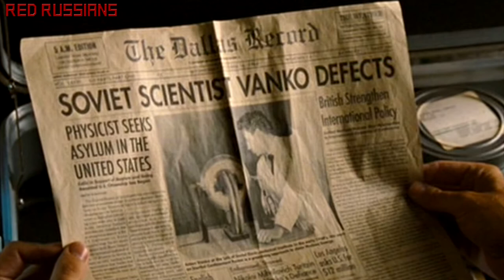Top 10 Russian Characters In The Movies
In this video, I'll tell you about the top 10 Russian characters in the movies. Did you know that the idols of Arnold Schwarzenegger were Soviet weightlifters?
Welcome to the channel Red Russians! The channel about everything Russian!